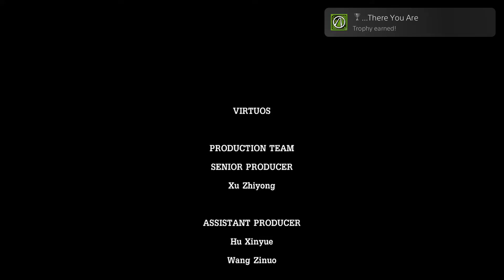...There You Are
…There You Are (SILVER)
Completed Episode 4